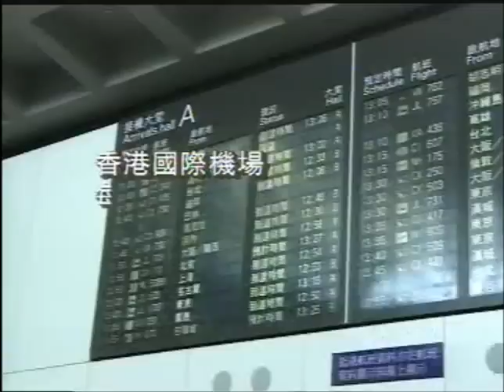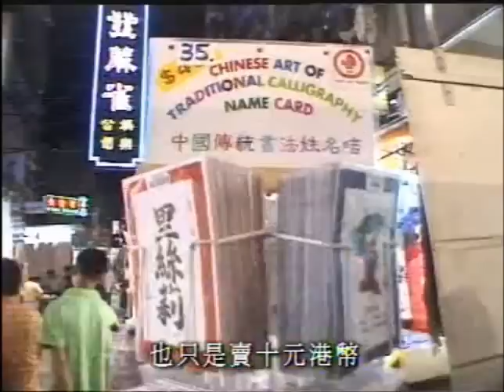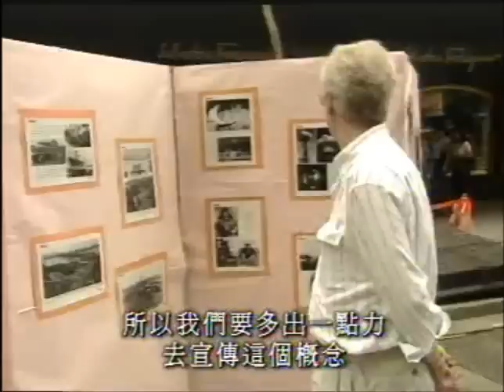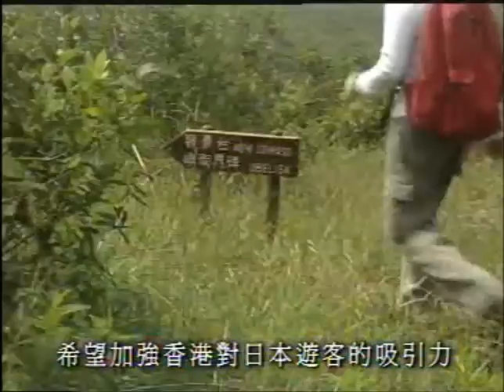鏗鏘集 - 歡迎光臨- 旅遊業(1999)